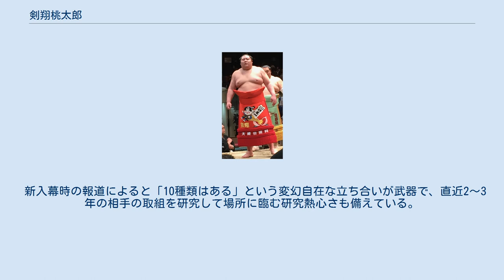剣翔桃太郎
剣翔 桃太郎（つるぎしょう ももたろう、1991年7月27日 - ）は、東京都葛飾区出身の追手風部屋所属の現役大相撲力士。
本名は安彦 剣太郎（あびこ けんたろう）。
趣味は寝ること。
得意手は押し、右四つ、寄り。
好物は肉、マシュマロ、桃屋の『ごはんですよ!』。
 葛飾区立南奥戸小学校2年生の時に祖父から「優勝したら小遣いをやる」と言われて小遣い稼ぎのつもりでわんぱく相撲の大会に参加するようになると、葛飾区内では無敵の強さを誇るようになった。
4年生から参加できる都大会への参加が決まるとその優勝賞金は倍に増やされたが、結果は1回戦負け。
この時に相撲に負けたこと自体を悔しく感じたことで本格的に相撲を始める事を決意し、地元の葛飾白鳥相撲教室で稽古を始めるようになった。
5年時にはわんぱく相撲全国大会ベスト8の実績を残した。
同学年の千代嵐とは出身地が近いことからアマチュア時代は何度も顔が合ったという。
同郷の千代大龍が小学6年生で相撲を始めた当初は自身が稽古に協力したと伝わるが、自身は千代大龍より3学年下なので千代大龍が中学に進学してからは面識が無くなったという。
千代大龍と同じく葛飾区立大道中学校に進学し、3年時には全国都道府県別中学選手権3位に輝いた。
 相撲教室及び中学校の2年先輩である英乃海の後を追って進学した埼玉栄高等学校時代は3年時に高校総体団体優勝、全日本ジュニア体重別選手権100キロ以上級優勝など活躍を見せ、アマチュア時代の実績はこの頃が最も充実していた。
大学も英乃海の後を追って日本大学文理学部体育学科に進学したが、大学時代は稽古に真面目に取り組まずに遊ぶようになってしまったという。
2年の終わりで改心して団体戦レギュラーの座を掴むも3年で左肘の靭帯を負傷してしまった。
個人戦では1年から4年連続で全日本相撲選手権大会出場を果たし1年時と2年時にベスト32の結果を残したが結局もう一つのところで個人タイトルを逃し、結局大学時代は個人無冠に終わった。
なお大学の同期生には後に大相撲でも同部屋となる大翔丸がいる。
 大学卒業間際に日本大学の1年先輩である遠藤を追う形で追手風部屋に入門し、2014年1月場所初土俵。
動機は本人曰く「入門するなら勢いのある部屋がいい」とのことで、遠藤から刺激を受けることを望んだという。
初土俵となる1月場所は3戦全勝で一番出世。
翌3月場所、続く5月場所もそれぞれ7戦全勝として序ノ口優勝、序二段優勝の結果を残した。
7月場所は始まる前から優勝した気になり油断したため、7番相撲で飛燕力に敗れて三段目優勝を逃した。
幕下に昇進した9月場所では、高校・大学の先輩で、場所後に十両昇進を決めた英乃海にこの場所唯一の土をつけ、最後の相撲では幼少期から何度も対戦した千代嵐と対戦し、勝利。
幕下優勝を飾った。
優勝インタビューでは「今場所は思い切り当たれる相撲がなく、余裕がなかった。まだ自分には筋肉や本当の地力がなく、感覚だけで取っている。（幕下上位の）来場所は、まずは勝ち越しを目標にしたい」と場所の総括を兼ねて抱負を語っていた。
前相撲デビューから6場所目にして関取目前となる東幕下4枚目まで昇進した11月場所は、最後の相撲で負けて初土俵以来初の負け越しを喫したが、2場所後の2015年3月場所で再び東幕下4枚目に戻ると今度は勝ち越した。
その後1場所の負け越しはあったものの、幕下5枚目以内の番付で関取を窺う場所が続き、9月場所の時点で幕下5枚目以内での勝ち越しが3回を数えたにもかかわらず十両昇進が見送られた際は相撲雑誌に「5枚目以内で3回の勝ち越しで上がれなかったケースは全く珍しい」と投書が送られた。
しかし東幕下筆頭とした同年11月場所を5勝2敗と勝ち越して十両昇進を果たした。
十両昇進と同時に、これまで本名のままだった四股名を「剣翔」と改めた。
新十両会見では「人気、実力ともに遠藤関を超えたい」と、日大の先輩で角界きっての人気力士の兄弟子超えを宣言した。
これには同席した師匠の追手風も「難しいことを言うなあ」と苦笑い。
それでも止まらず「1度もごちそうしたことないので、遠藤関にごちそうしたい。大きい顔したいです」とノリノリで話した。
迎えた2016年1月場所では千秋楽までもつれたものの8勝7敗と...